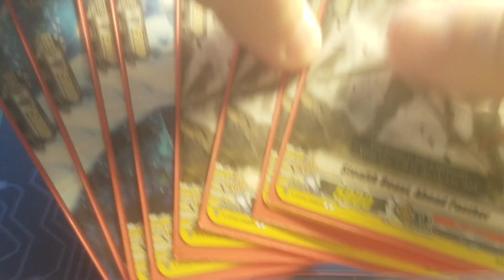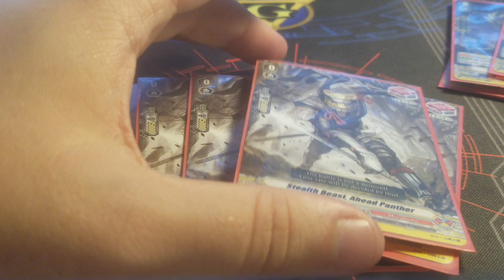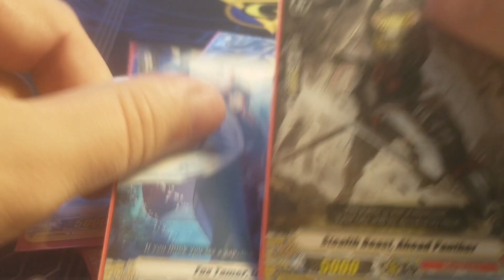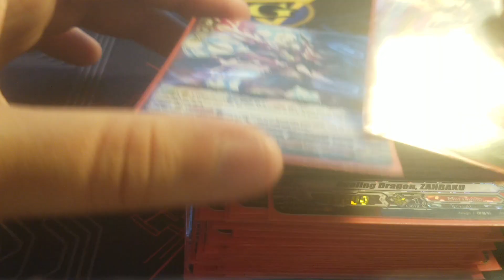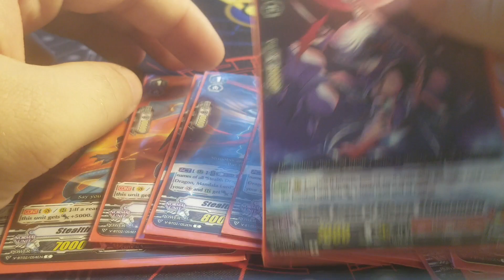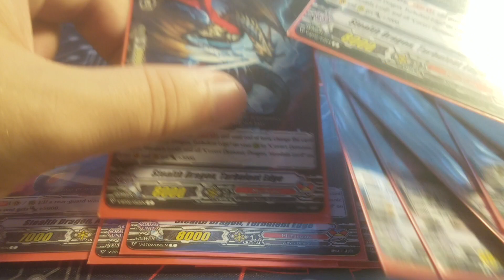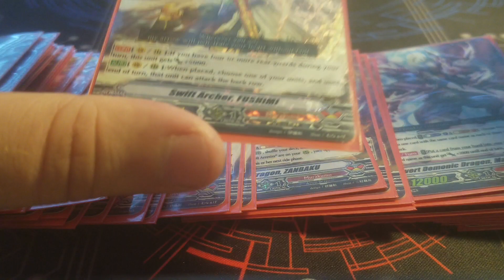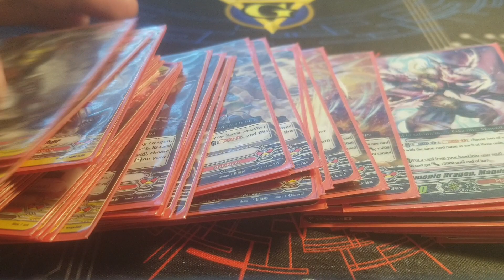CoolStuff Championship Case Tournament Top 8 Murakumo